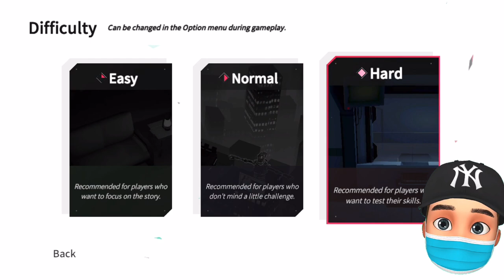New Game! Ruvato: Original Complex Gameplay Nintendo Switch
Special thanks to Mr. Young Hwan Kim of Cometsoft Corp. for sending me a copy of this amazing game!

Price: $14.99
Release date: July 07, 2021
Players: 1 player
Genre: Action, Adventure, Fighting, Strategy
Developer: Cometsoft Corp.
Publisher: DAEWON MEDIA
Game file size: 868 MB
Supported Languages: Japanese, Korean, Chinese, English

I recorded this game on Nintendo Switch screen recorder and edited it using my phone.

Thank you guys for watching! What do you think about this game?

Have a nice day! Say CHEESE!